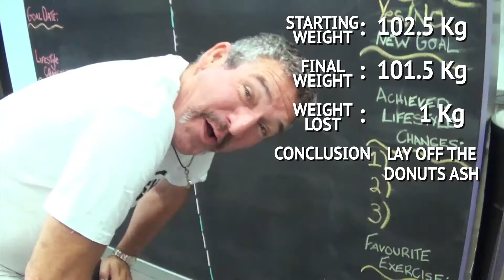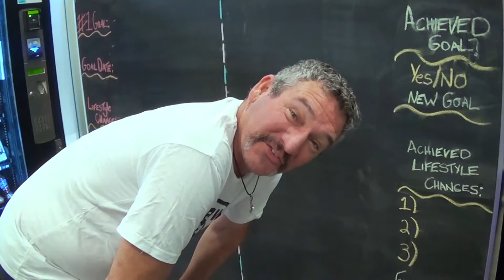Weigh in after 1 month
Well Ash had a dream, how did he go